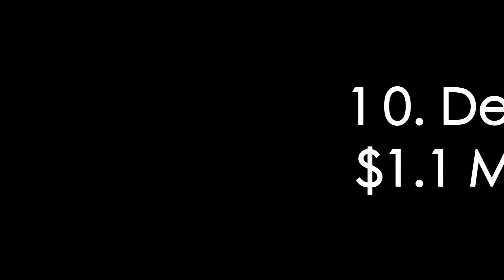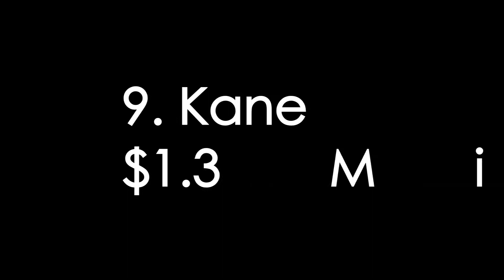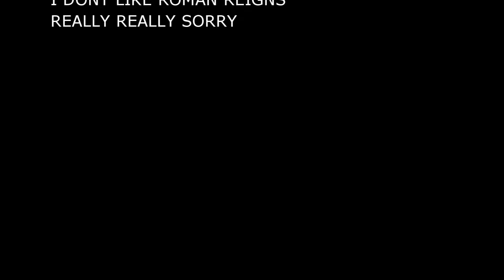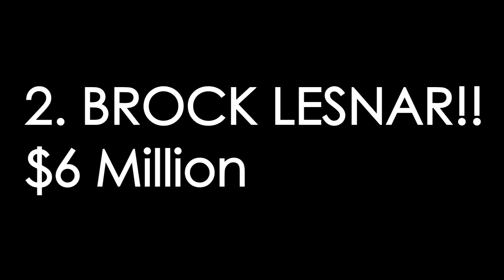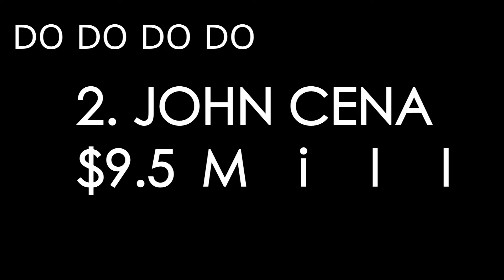Highest Earning WWE Superstars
Who earns the most. We know who is number one but there may be some surprises along the way
Follow me @WCCWPodcast